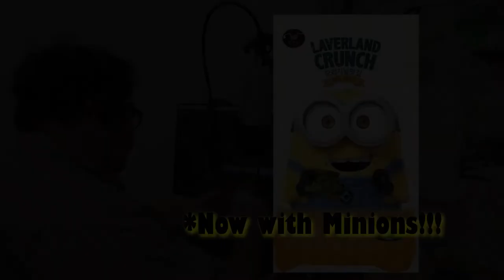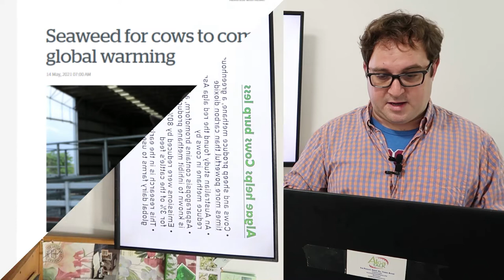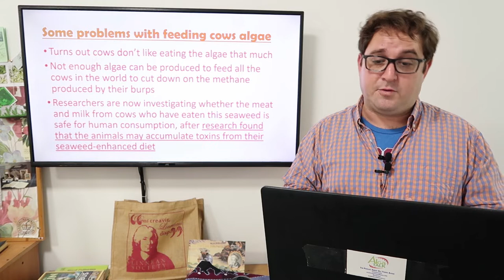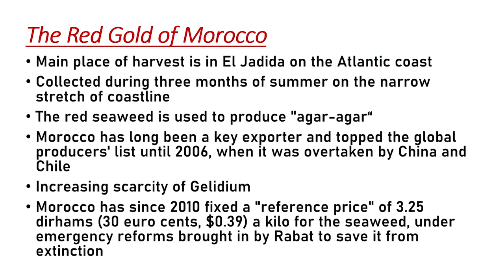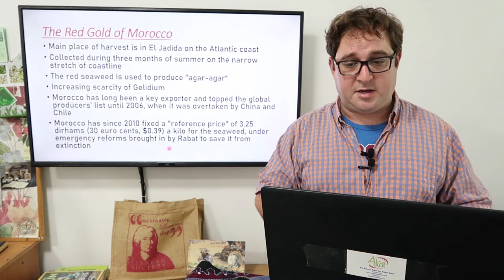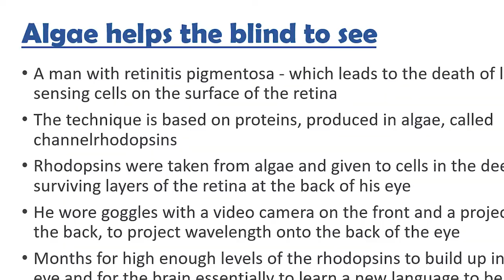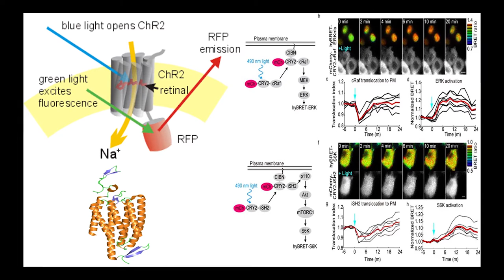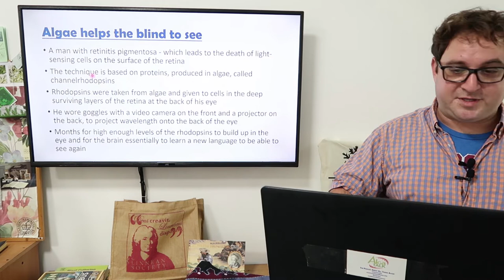AlgaTalkNews: The Algae News Show Episode 1 PhycologyFriday Seaweed of Morocco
Here is AlgaTalk's new News show called AlgaNews. The first episode is for Phycology Friday, June 18th 2021.

We're back! After a year of dealing with the coronavirus covid19 like everyone else in the world, AlgaTalk is back, advancing the original concept of a news show all about algae.

Article Links-
Algae helps Cows burp less